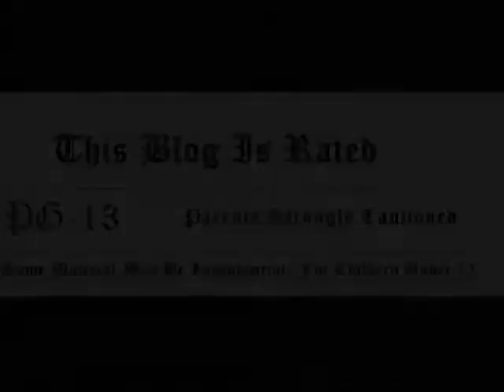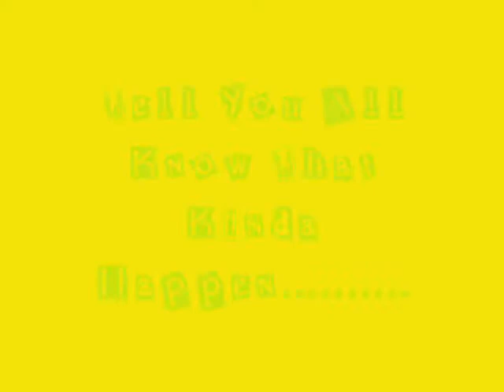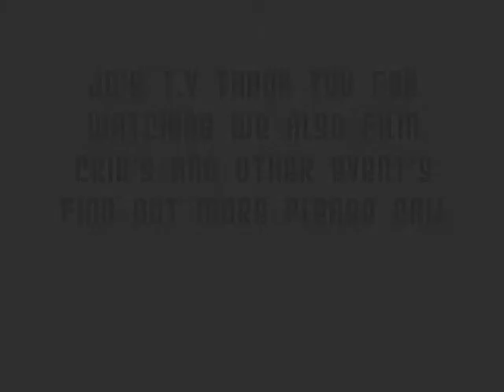JD's T.V Cop's PT.1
JD's T.v Fim's An Episode Based On The TV Show Cop's  More Of A Comedy Film  The Are Alot Of Profanity That Has Been Bleep Out